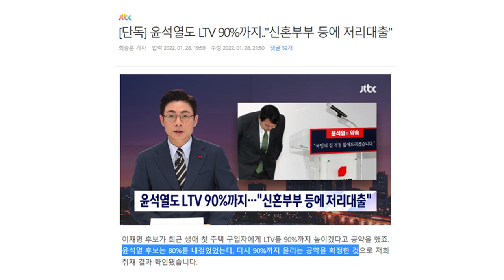바쁘셔서 토론을 못 보셨다구요? 이걸 보세요! 스낵면보다 빨리 익는 130초 요약본 | 김성수TV 성수대로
24시간 카톡상담예약 가능

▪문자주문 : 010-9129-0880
▪새날마켓 구매평 꼭 읽어보세요
▪"김성수 티비" 꼭 남겨주세요

12만 구독 돌파기념 오메기떡 한정판매

1팩(12개입)16,900원2팩(24개입)26,900원